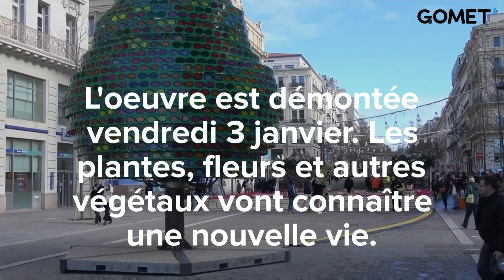La prairie éphémère de la Canebière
L'oeuvre formée de plantes et de végétaux de Gad Weil va être démontée.